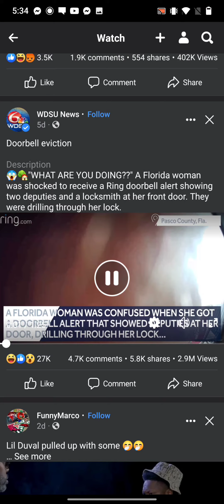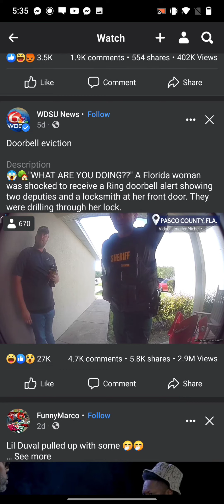Eviction On The Wrong Door SMH Crazy